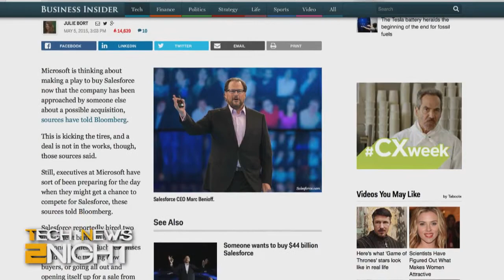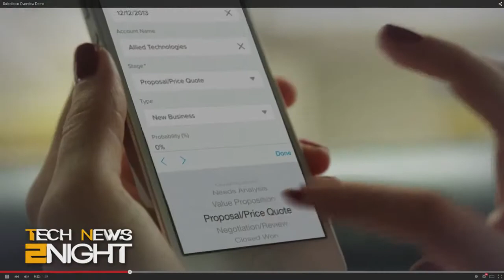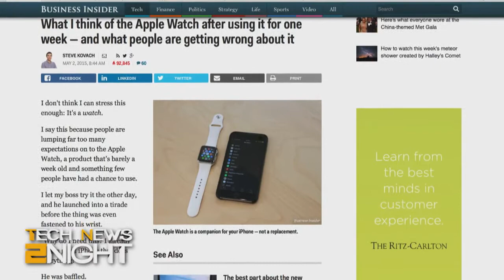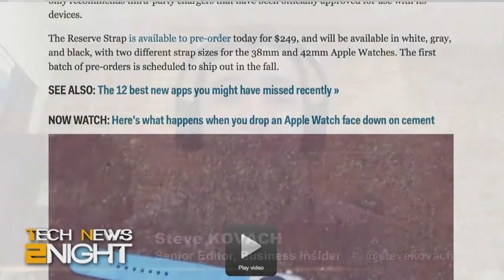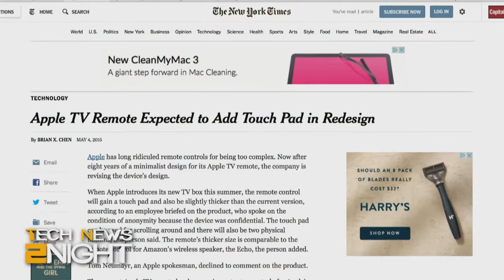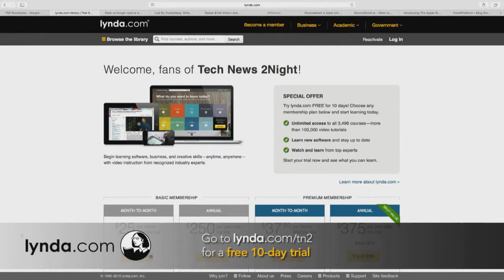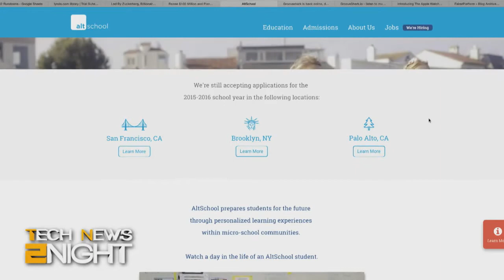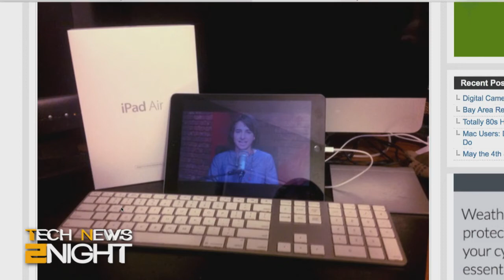Tech News 2Night 331: Microsoft Eyes Salesforce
Microsoft is considering a plan to buy global cloud computing company Salesforce, Apple's got a secret port, the feds have one more way to track you, Grooveshark has risen from the dead, Conan has a solution for your tatooed Apple Watch lifestyle, and more...

Guest: Steve Kovach